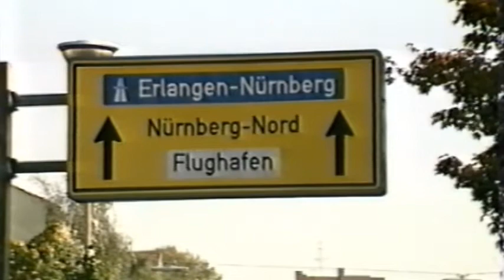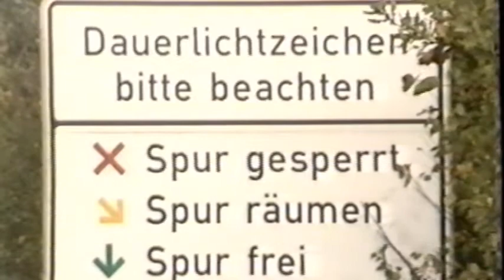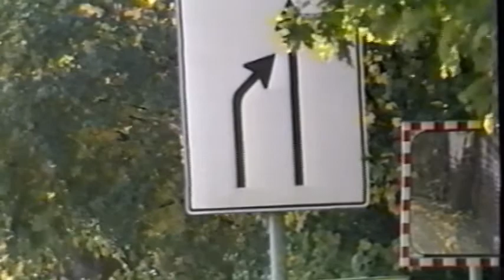Fahren im Fahrstreifen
Nicht richtig abgesicherte Fahrstreifenwechsel sind ein sehr hohes Unfallrisiko. Je mehr Fahrstreifen zur Verfügung stehen um so umsichtiger muss der Verkehr beobachtet werden.